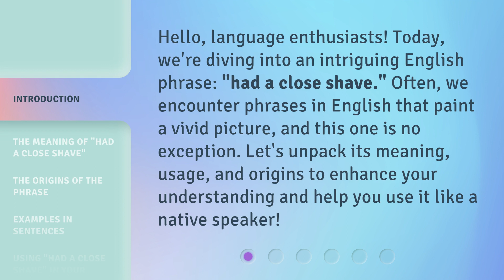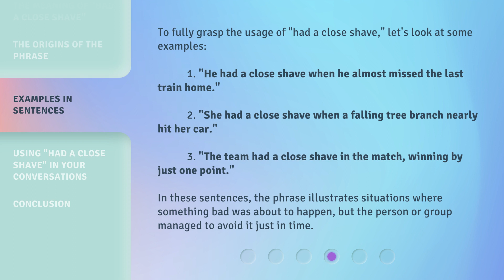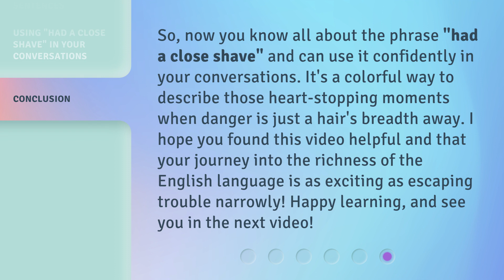Escaping Trouble Narrowly: Understanding "Had a Close Shave"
00:00 • Introduction - Escaping Trouble Narrowly: Understanding "Had a Close Shave"
00:33 • The Meaning of "Had a Close Shave"
00:58 • The Origins of the Phrase
01:27 • Examples in Sentences
02:02 • Using "Had a Close Shave" in Your Conversations